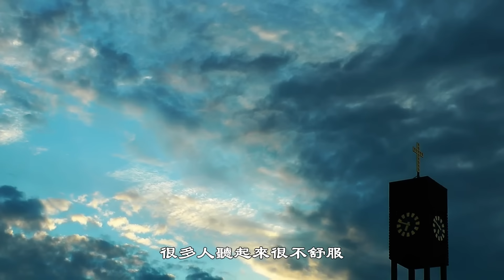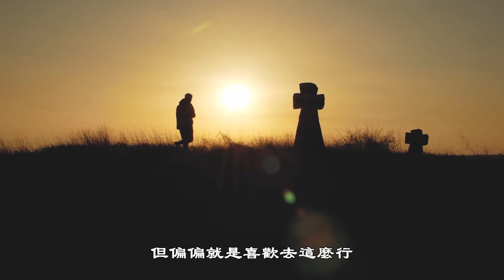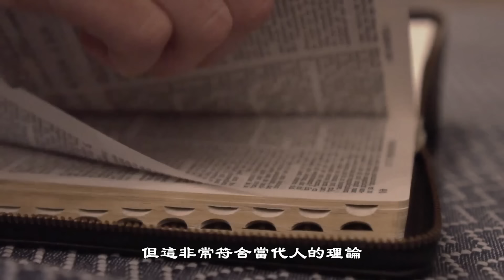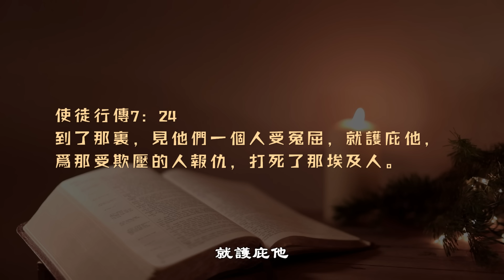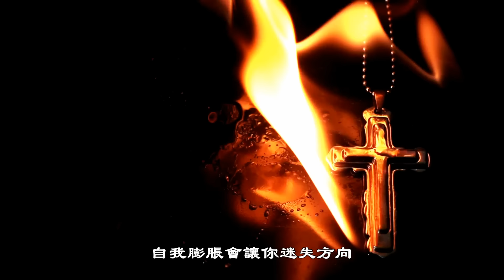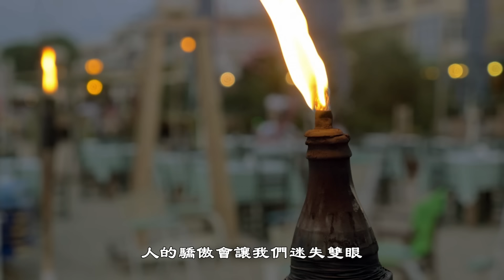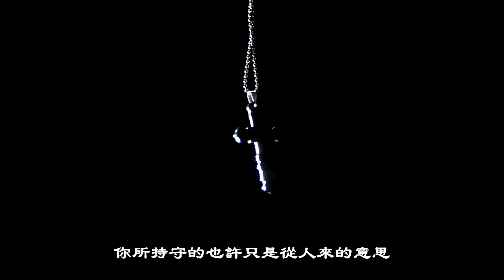牧師別逞強了！